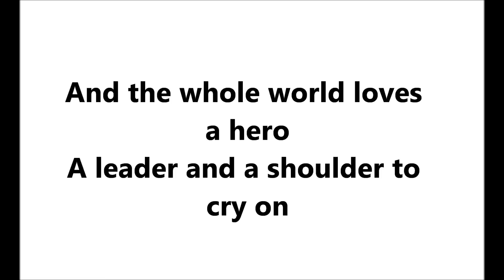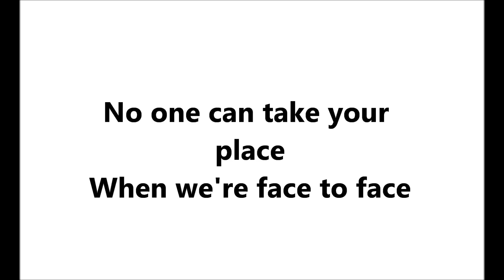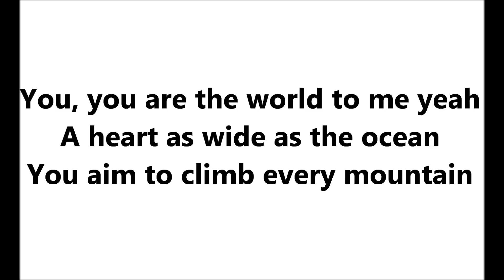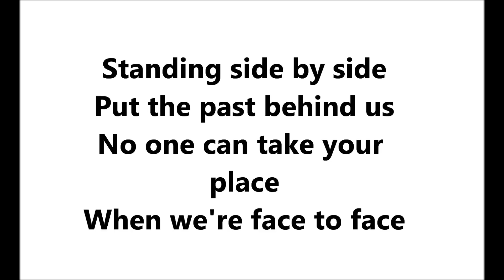Gary Barlow & Elton John - Face To Face (lyrics) !!NOT PITCHED!!